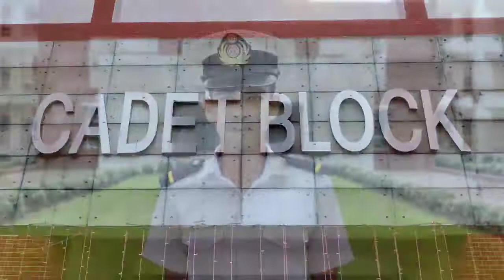PART 2- A Day In Life Of BMA (Bangladesh Marine Academy) Cadet & Their Daily Activities